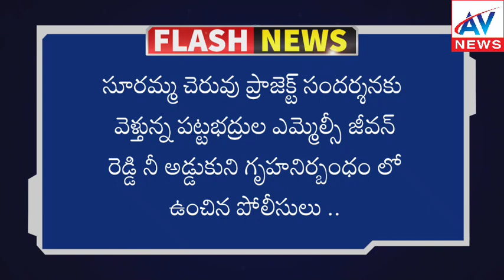సూరమ్మ చెరువు ప్రాజెక్ట్ సందర్శనకు వెళ్తున్న జీవన్ రెడ్డి.అడ్లూరి.ల ను. గృహనిర్బంధంచేసినపోలీసులు